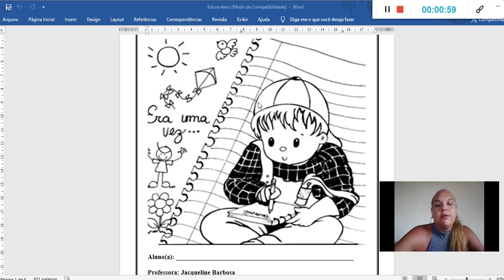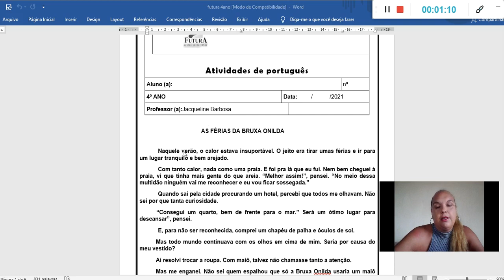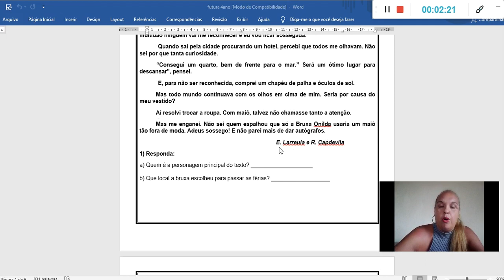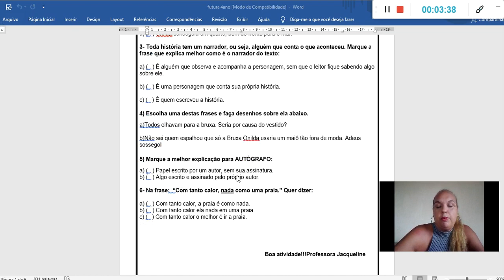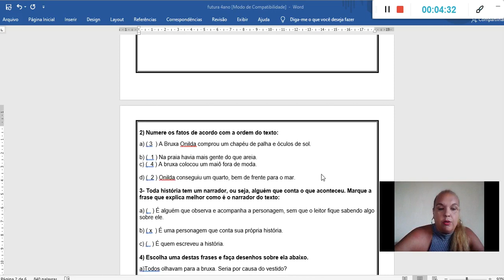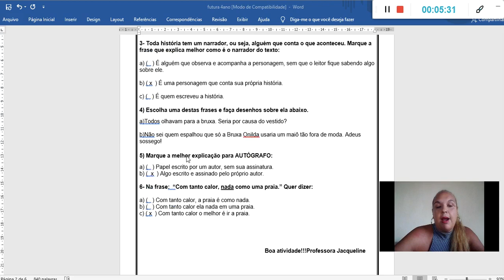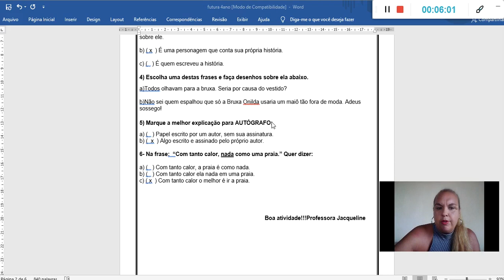Português 4ºano 08/02